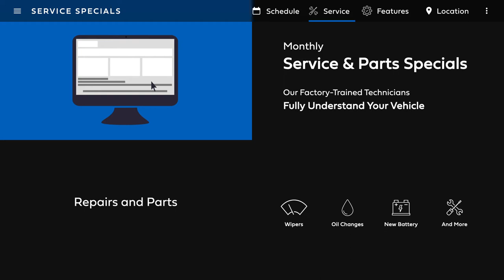Kia Online Scheduling Waukesha, WI // Russ Darrow Kia of Waukesha Service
At Russ Darrow Kia, our quality auto service is unbeatable. This unparalleled service is available to all the Pewaukee, Muskego, Sussex, and Hartland, WI Kia owners. Whether your Kia needs regular maintenance or more in-depth service, let our certified technicians take care of the work.